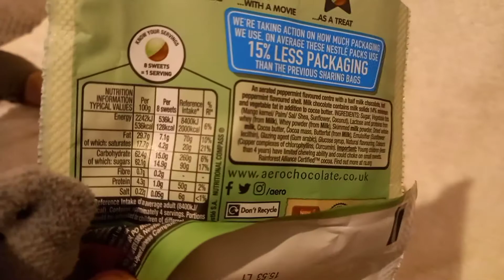pvzplush: purple nurple gets paralysed